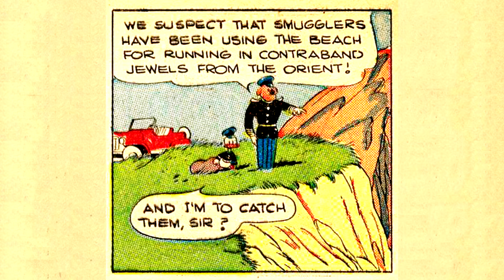Donald Duck - Donald of the Coast Patrol (1948)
Donald of the Coast Patrol story was written in 1948 by Carl Barks, published by Walt Disney's comic books.